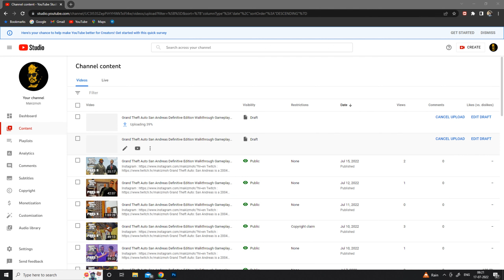Grand Theft Auto San Andreas Definitive Edition Walkthrough Gameplay Part 17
Grand Theft Auto: San Andreas is a 2004 action-adventure game developed by Rockstar North and published by Rockstar Games. It is the fifth main entry in the Grand Theft Auto series, following 2002's Grand Theft Auto: Vice City, and the seventh installment overall. It was released in October 2004 for the PlayStation 2, in June 2005 for Microsoft Windows and Xbox, and in November 2010 for Mac OS X. The game is set within an open world environment that players can explore and interact with at their leisure. The story follows former gangster Carl "CJ" Johnson, who returns home following his mother's murder and is drawn back into his former gang and a life of crime while clashing with corrupt authorities and powerful criminals. Carl's journey takes him across the fictional U.S. state of San Andreas, which is heavily based on California and Nevada and encompasses three major cities: Los Santos (inspired by Los Angeles), San Fierro (San Francisco) and Las Venturas (Las Vegas).

Grand Theft Auto: San Andreas is an action-adventure game with role-playing and stealth elements. Structured similarly to the previous two games in the series, the core gameplay consists of elements of third-person shooter and driving games, affording the player a large, open-world environment in which to move around. On foot, the player's character is capable of walking, running, sprinting, swimming, climbing, and jumping as well as using weapons and various forms of hand-to-hand combat. The player can operate a variety of vehicles, including automobiles, buses, semis, boats, fixed-wing aircraft, helicopters, trains, tanks, motorcycles, and bicycles. The player may also import vehicles in addition to stealing them.